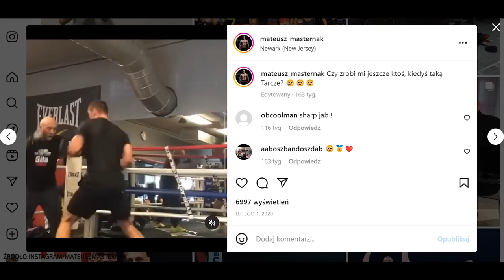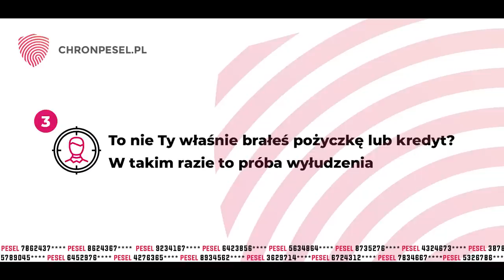USTAWIONE WALKI I DWUNASTU NA JEDNEGO *Mateusz Masternak szczerze o boksie i mma | DUŻY W MALUCHU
Mateusz Masternak to wybitny pięściarz, który w tym roku zawalczy o tytuł mistrza świata. W swoim środowisku wyróżnia się erudycją i spokojem. Natomiast w przyszłości nie wyklucza gościnnego występu, na którejś z freakowych gal.